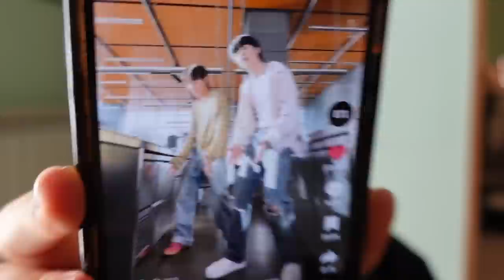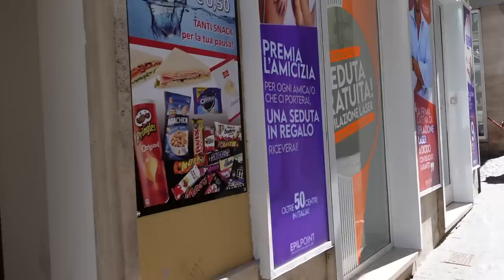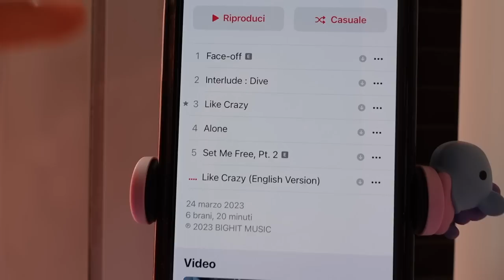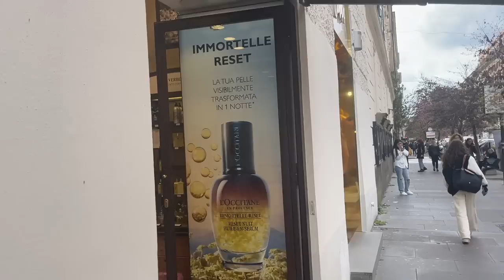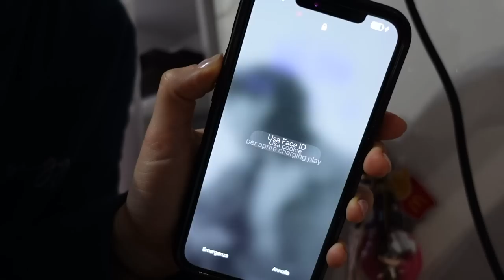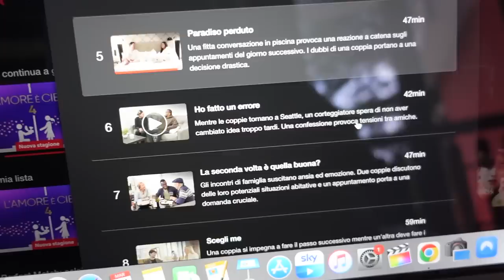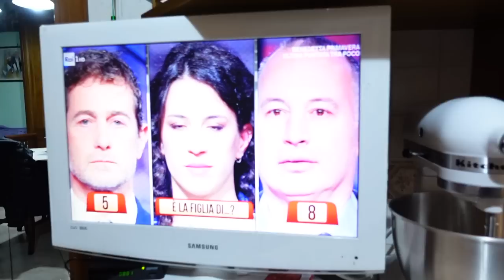UNA SETTIMANA INSIEME 💇🏻‍♀️ taglio la frangia da sola, insonnia, laser tattoo e reaction kpop mv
♥ ♥ ♥ ♥ ♥ ♥ ♥ ♥ ♥ ♥ ♥ ♥ ♥ ♥ ♥ ♥ INFOBOX♥ ♥ ♥ ♥ ♥ ♥ ♥ ♥ ♥ ♥ ♥ ♥ ♥ ♥ ♥ ♥

YEPODA:

ILAYEPODA per avere il 33% di sconto su tutto il sito!

❤ VINTED ▹ @ila0203

♡ INFORMAZIONI UTILI
❤ Con cosa registro : Canon Eos 70D (obiettivo 18-55)
❤ Camera Vlog: Sony dsc rx100 M4
❤ Con cosa edito : Final Cut Pro X
❤ Anteprime video: PicMonkey / Pizap